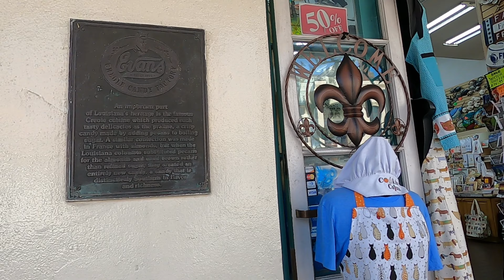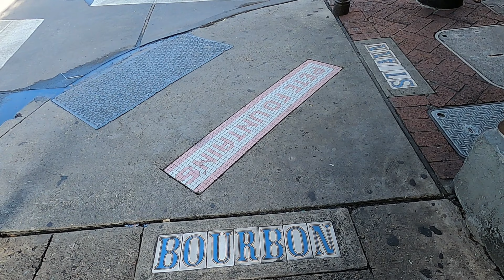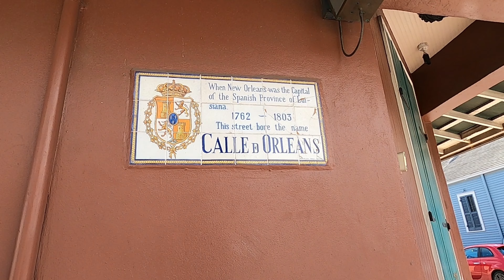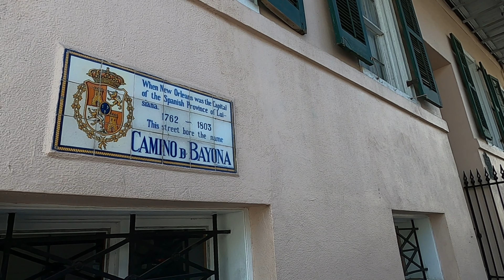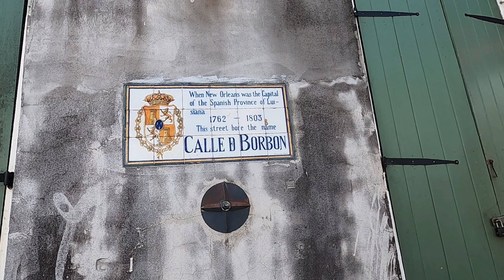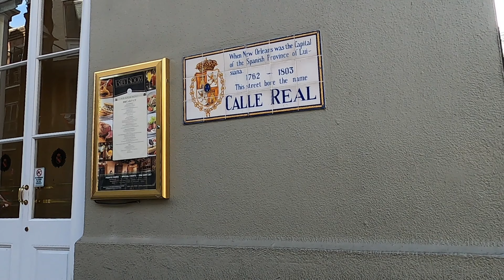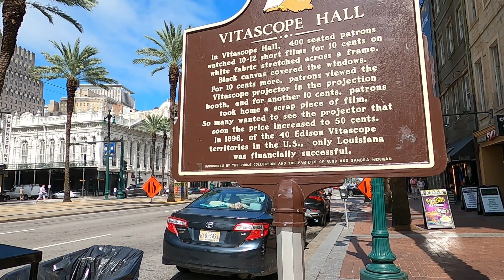🚶French Quarter Walking Tour | French Market | French Station | New Orleans, LA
The French Quarter is the city’s historic heart, famous for its vibrant nightlife and colorful buildings with cast-iron balconies. Crowd-pleasing Bourbon Street features jazz clubs, Cajun eateries and raucous bars serving potent cocktails. Quieter streets lead to the French Market, with gourmet food and local crafts, and to Jackson Square where street performers entertain in front of soaring St. Louis Cathedral